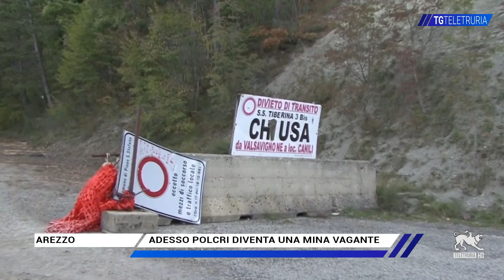Adesso Polcri diventa una mina vagante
Nello scenario politico aretino la posizione del Presidente della Provincia Polcri inizia ad essere una mina vagante negli equilibri che cerca il centrodestra.